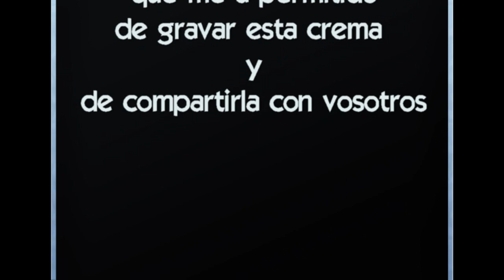Crema falla Manises año 2019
Video de la Crema de la Falla Manises del año 2019, cedido al canal por Isagilles. Gracias por tus vídeos.